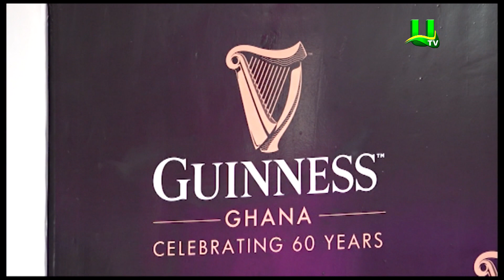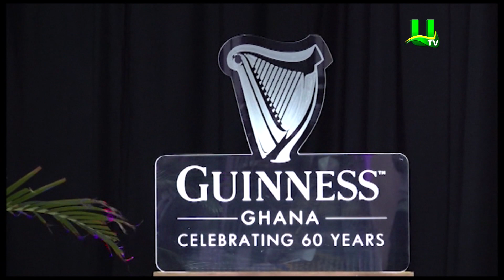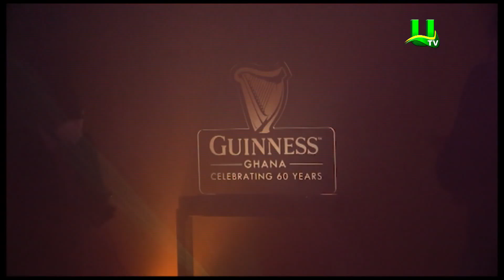Guinness Ghana Celebrates 60 Years Of Impact In Ghana